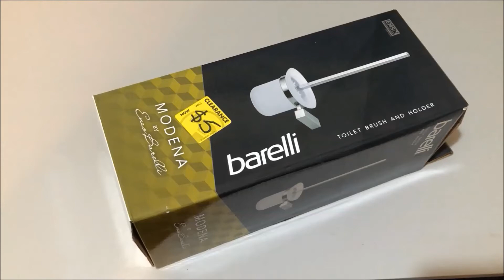Toilet Brush and Holder Best Price Perth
Bunnings Cannington

Purchase Date 22 May 2020